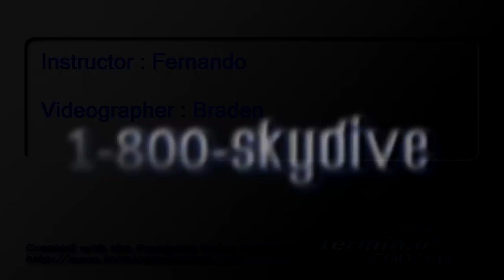Michael Dehart's Tandem skydive!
Michael Dehart's tandem skydive on Saturday, July 28, 2012 with Fernando at Skydive Indianapolis.  Located in Fankfort, IN, Skydive Indianapolis is THE place for tandem, AFF and experienced skydivers.  Come out and Skydive Indiana, Skydive Kentucky, and Skydive Ohio!